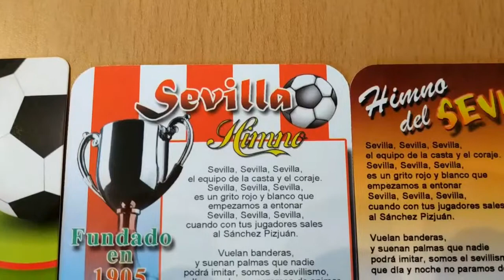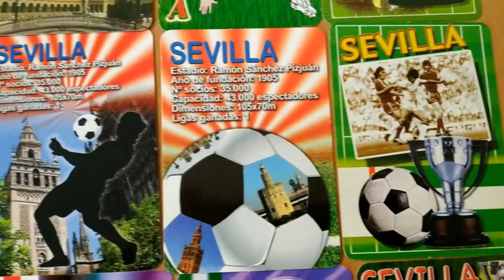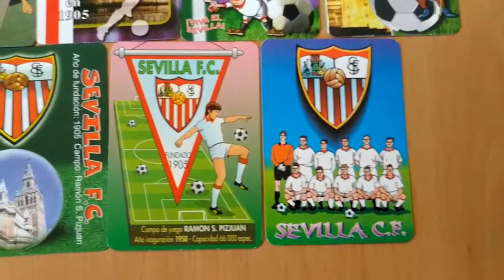SEVILLA (1/3) FUTBOL CALENDARIOS VERTICALES 31 Almanaques de bolsillo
Dejo enlaces Amazon para que podáis adquirir artículos para ordenar vuestra colección.
-FUNDAS PARA CALENDARIOS FOURNIER (Mejor calidad-precio). Son para cromos y funcionan
10 FUNDAS
50 FUNDAS
100 FUNDAS
200 FUNDAS

-CARPETAS PARA ARCHIVAR LAS FUNDAS (Mejor calidad-precio):
1 UNIDAD
LOTE 10 UNIDADES OFERTA

- CARPETA Y FUNDAS JUNTAS (Es un álbum de cromos que sirve para fournier, de serie y la mayoria de los calendariso publicitarios):
ALBUM CON 60 PAGINAS

Soy coleccionista de calendarios. Si os gustan los calendarios de bolsillo poneros en contacto conmigo tanto para comprar, cambiar o regalar. Espero que os gusten. Saludos